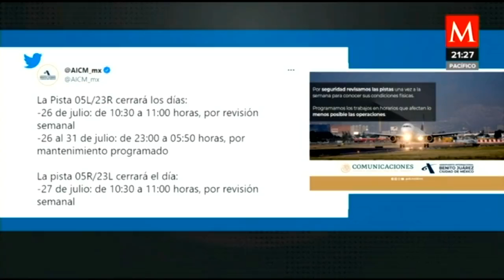¿Se construirá de nuevo la terminal 2 del AICM?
AzucenaALas10 | El presidente López Obrador informó que evalúan construir de nuevo o apuntalar la Terminal 2 del AICM debido a que presenta fallas estructurales y hundimientos